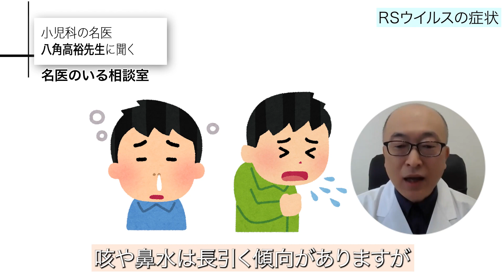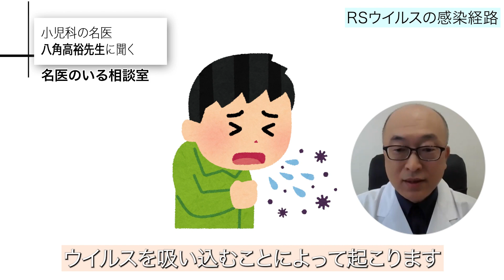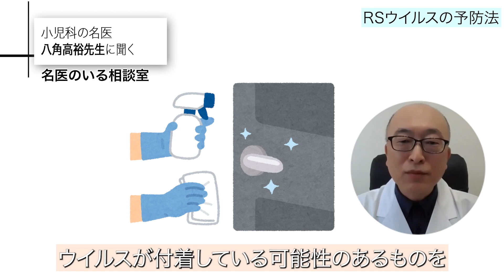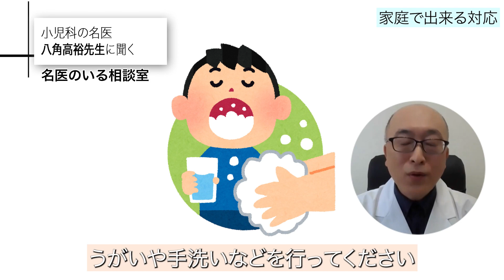お子さんがいる家庭は要注意「RSウイルス」多くは軽症ながら無呼吸発作や喘息を引き起こすことも 特に高齢者は重症化リスクもありRSウイルスの注意点について専門医が解説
「名医のいる相談室」 医療の正しい知識を有する名医たちが健康に関するお悩みを解決。今回は小児科の専門医、京都大学附属病院 小児科の八角高裕准教授が、風邪の原因となる「RSウイルス」について徹底解説。多くは軽症ながら無呼吸発作や喘息を引き起こすことも。子供だけでなく大人も感染し特に高齢者では重症化の恐れもあるRSウイルスの注意点について解説する。

00:00 先生紹介
01:01 RSウイルスとは
01:19 RSウイルスの症状
02:32 RSウイルスの感染経路
03:09 RSウイルスの治療法
03:52 RSウイルスの予防法
04:52 家庭でできる対応
05:42 RSウイルスの診断法
06:07 他のウイルスとの違い
06:07 重症化リスクについて